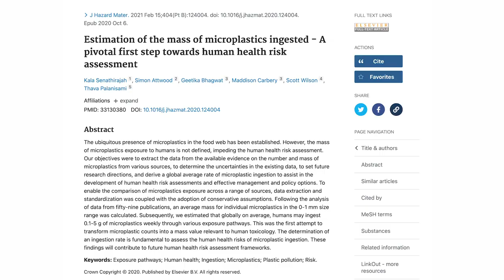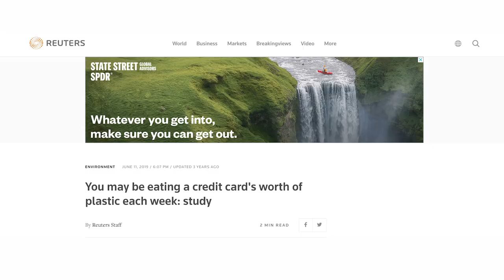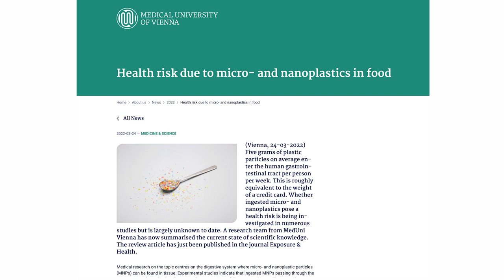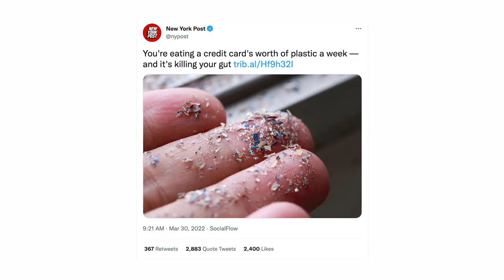Are You Eating a Credit Card Every Week?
No. But how we ended up here is very weird and I really wanted to talk about it. Here are the things that had to go wrong for this headline to spread across the internet:

1. An organization funded science because they wanted a talking point.
2. The organization amplified a misleading version of what the study found.
3. The authors of another paper were mislead, though it would have been easy not to be mislead because they're scientists.
4. Peer review did not catch the stat because it was a background stat, not part of the papers methods or results which peer review doesn't spend much (if any) time on.
5. News outlets did not investigate the source of the background stat and published it as if it were fact.
6. Humans with varying levels of reach and power online took mainstream headlines at face value and did not check before sharing.